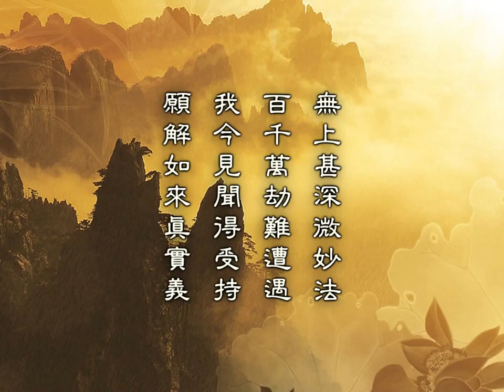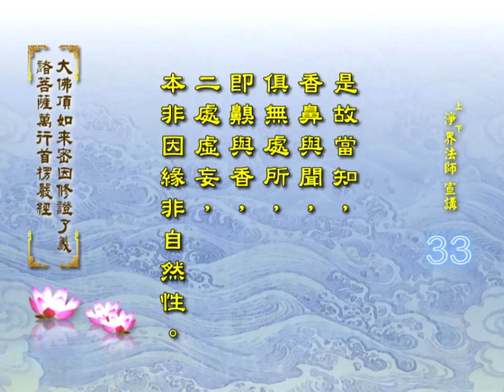楞嚴經 第033集 淨土教觀學苑 淨界法師